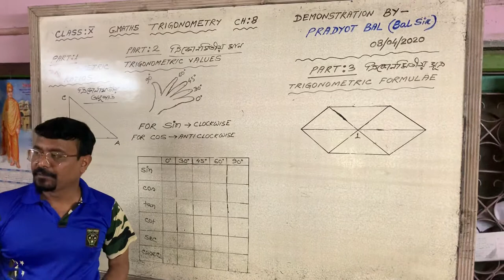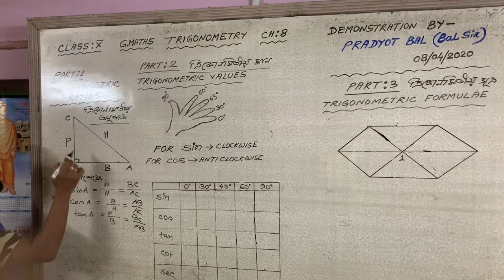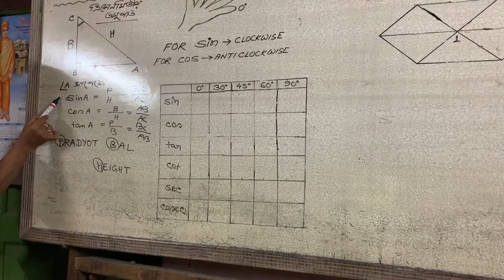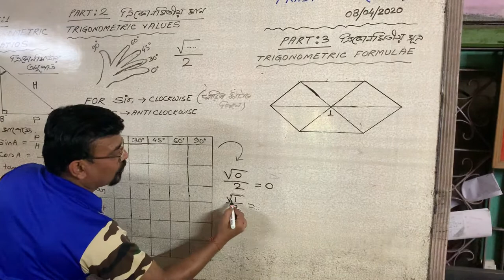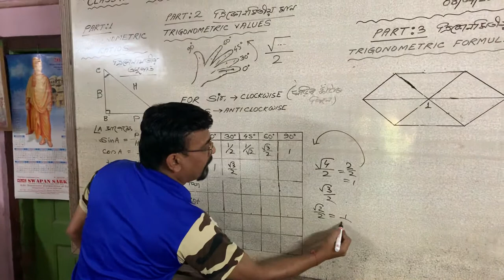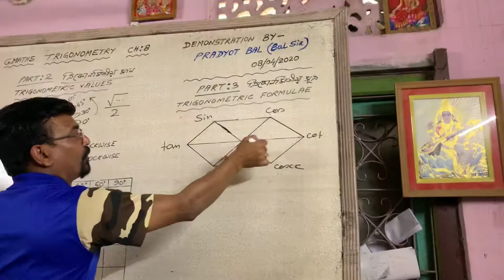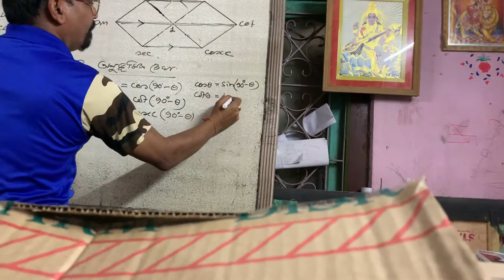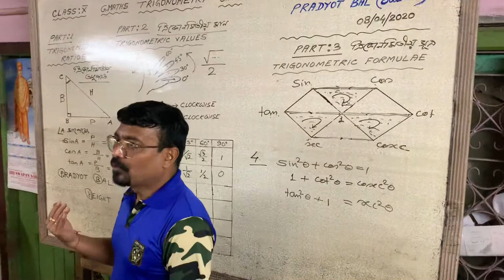Trigonometry Class :X